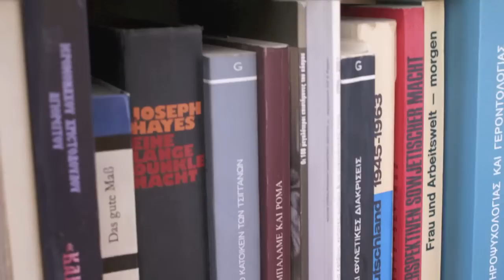Der Rückkehrer (deutsch/overvoiced)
Nikos Papadopoulos ist einer der alten Auswanderer. Er ist 1960 als ungelernter Hilfsarbeiter nach Deutschland gegangen. Heute ist er 78 Jahre alt und lebt wieder in Athen. Er sagt: Deutschland hat ihm eine Chance gegeben.